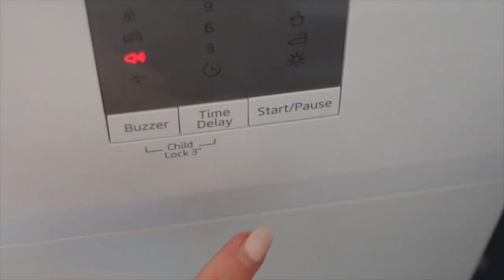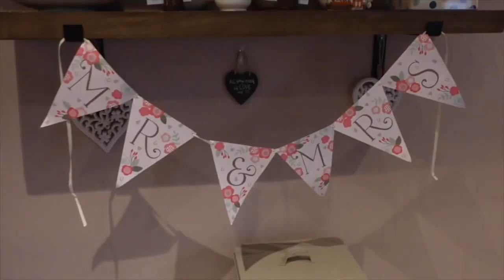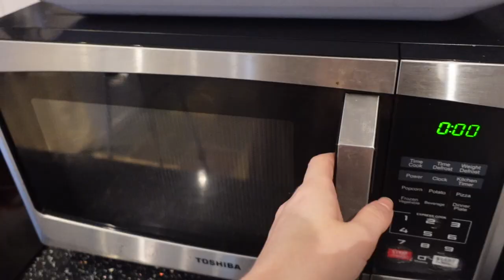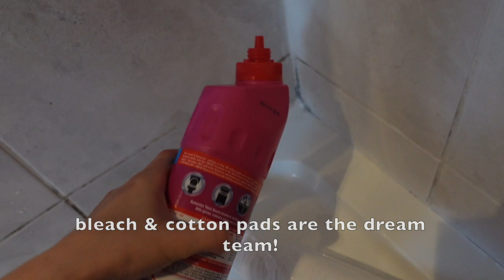Extreme clean with me marathon 2022 - 3 hours of cleaning motivation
Extreme clean with me 2022 - cleaning motivation for 2022 hours of cleaning marathon.  I hope you enjoy this 3 hours of cleaning / deep cleaning marathon and it inspires to clean along with me.

OTHER VIDEOS YOU MAY ENJOY:
- Ultimate cleaning motivation for 2022 part 1 - Extreme clean with me 2022 - cleaning motivation for 2022 hours of cleaning marathon